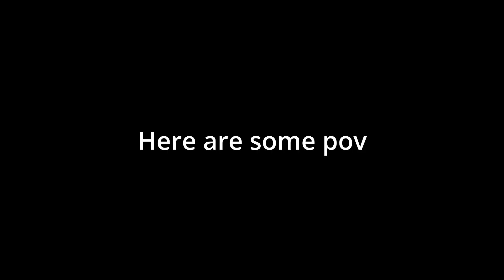Arcane Odyssey Ultimate Wind Mage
just your average wind mage messing around
also to all the people ive done harm in the process of making this vid i'm sorry